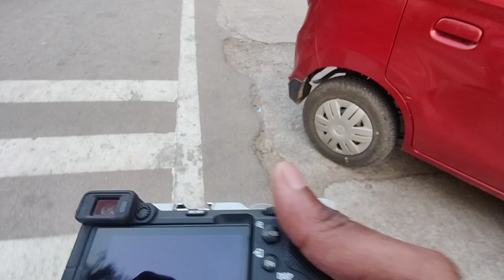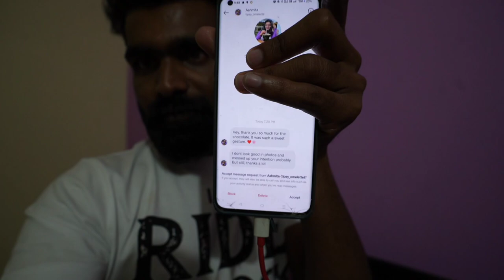Street photography | Random girls cute reaction 😍